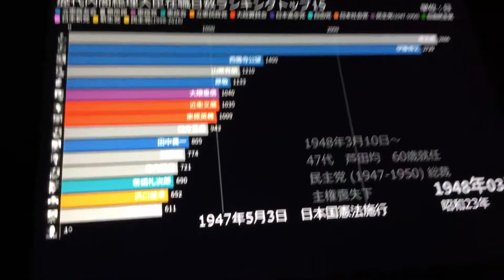Japanese pm song.